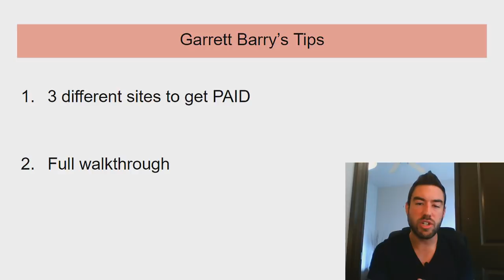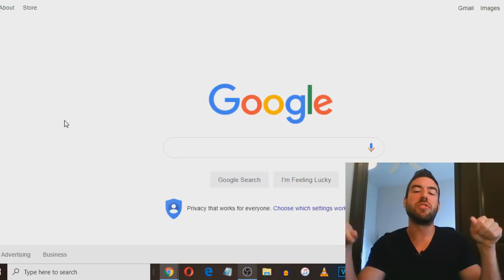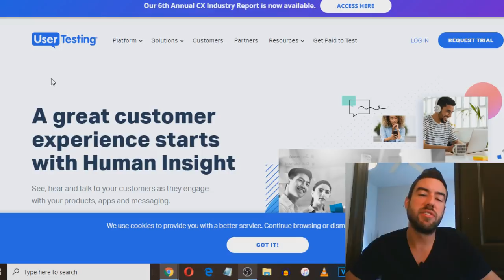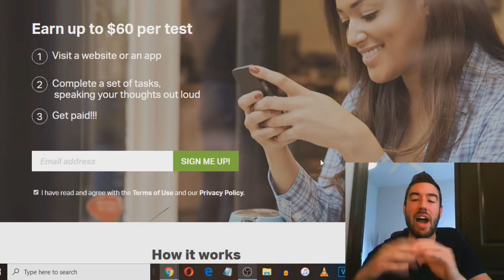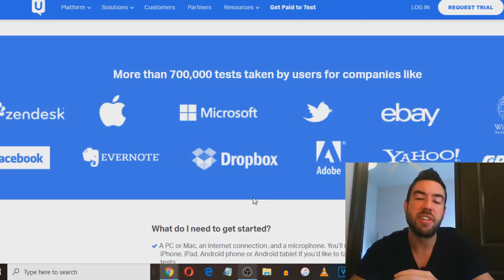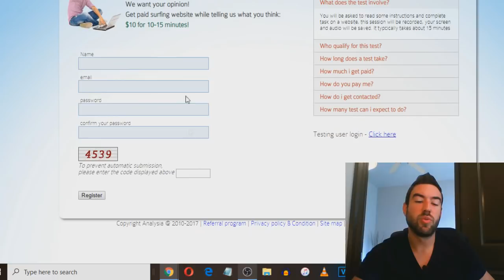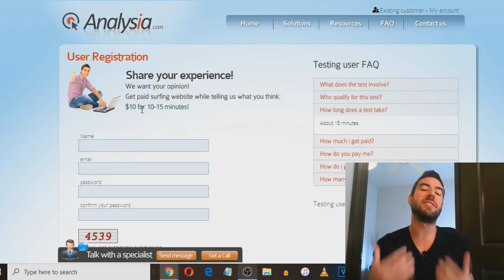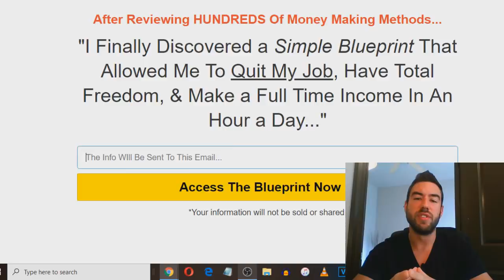3 Sites That Pay You Just To Use Them! (TOO EASY)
★MY COURSES ★

Garrett Barry

★ OTHER POPULAR VIDEOS TO WATCH ★

*Inspired by: Jay Brown - 10 Websites That Will Pay You DAILY Within 24 hours! (Easy Work At Home Jobs)